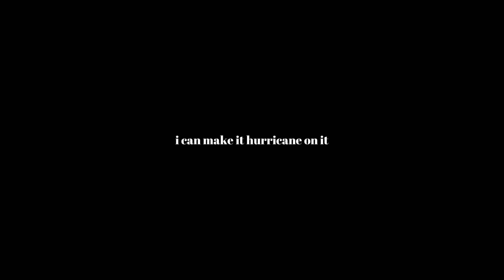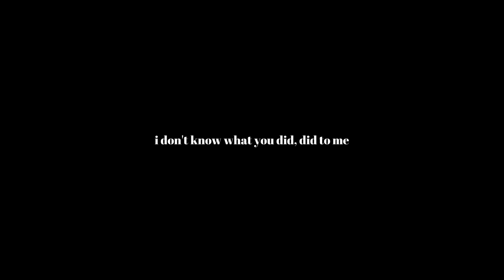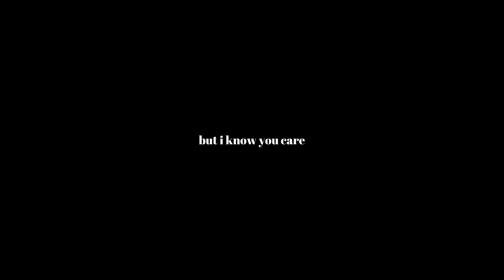𝘶𝘯𝘥𝘦𝘳 𝘵𝘩𝘦 𝘪𝘯𝘧𝘭𝘶𝘦𝘯𝘤𝘦 𝘶𝘥𝘪𝘯 𝘤𝘰𝘷𝘦𝘳 𝘴𝘱𝘦𝘥 𝘶𝘱 𝘭𝘺𝘳𝘪𝘤𝘴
at this point i might be collecting different covers of under the influence esp udin's, i mean im not complaining lol and holy mama i forgot to change the title in the vid, lets just ignore that, im too lazy to reupload it as long as yall can hear the song